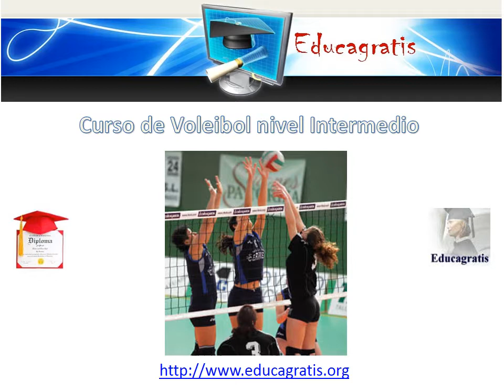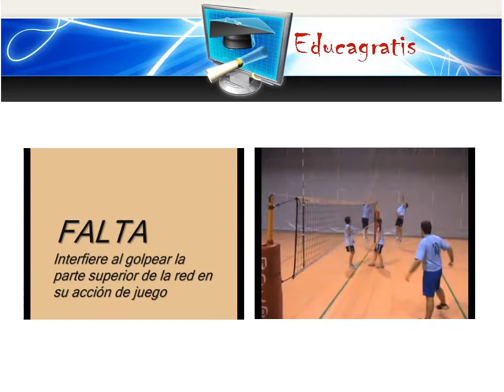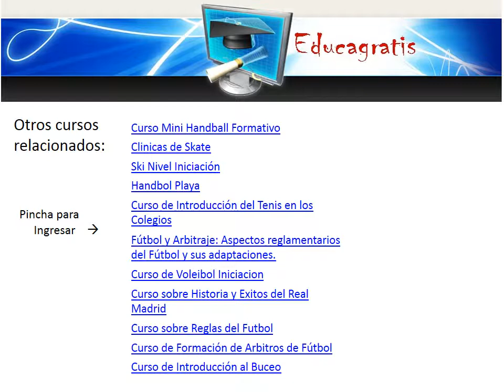Curso de Voleibol nivel Intermedio